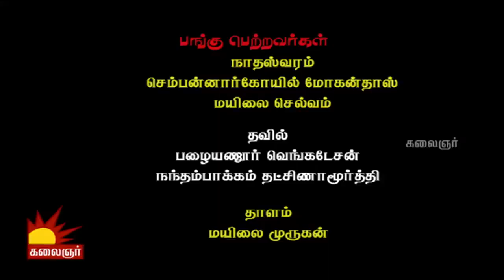Mangala Isai - Carnatic Bliss | For Music Lovers | Pongal ( Bogi ) - 2019 | Kalaignar TV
Managala Isai is the Carnatic concert by the music experts. Music is the universal language, hence god chooses this to provide his blessings and Bliss. This Karnatic concert is made to enjoy this Bogi 2019.